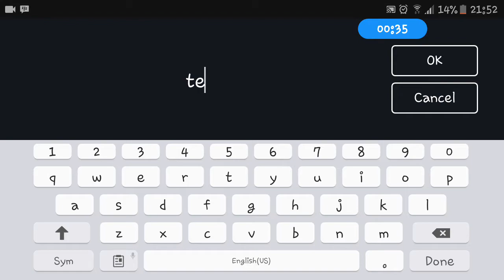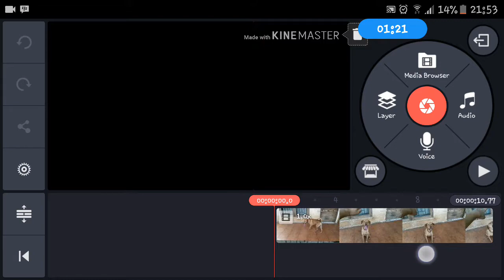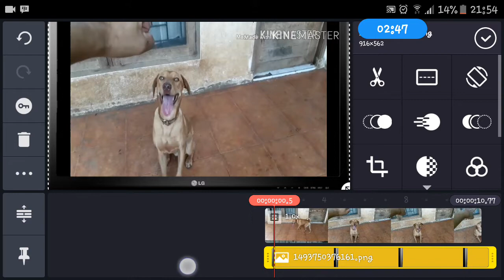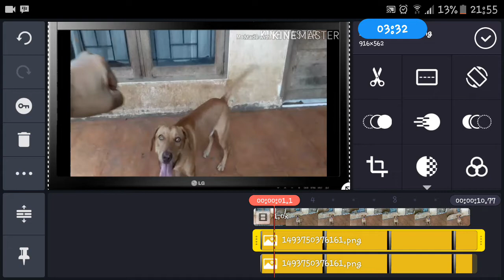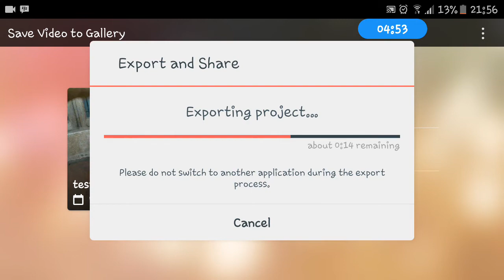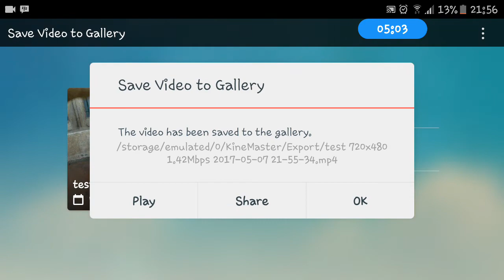Cara membuat bingkai tv pada video via kinemaster (plus tutorial suara)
Cara membuat bingkai video